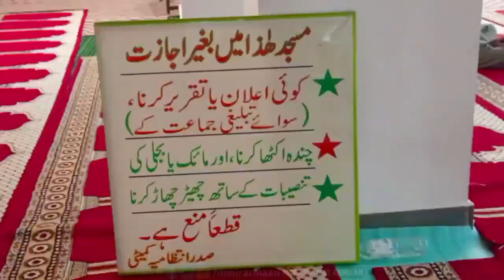Nikah Vlog Inside Jamia Masjid Talab Khatikan Jammu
I'm Mir Armaan From Jammu And Kashmir.

amous tourist places in Kashmir

KEEP SUPPORTING 👌👍Jamia masjid talab Khatikan Jammu
Jammu ki sabse badi masjid
Jammu vlog
Mufti inayatullah sahab qasmi.Nikah in masjid.Nikah process in islam
Ramazan jumuah
allah
dars e quran
jammu & kashmir

jammu and kashmir new
jammu and kashmir news
jammu kashmir
jammu vlogger
jammu vlogs
marriage
mufti inayatullah qasmi

nikah
nikah ost
مفتی محمد عنایت اللہ قاسمی